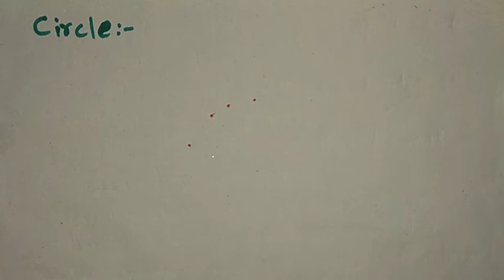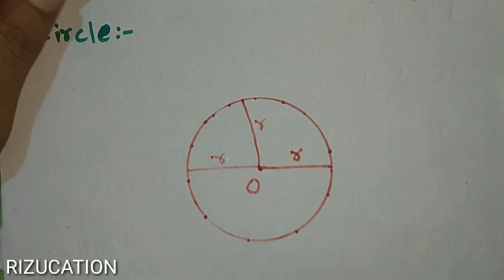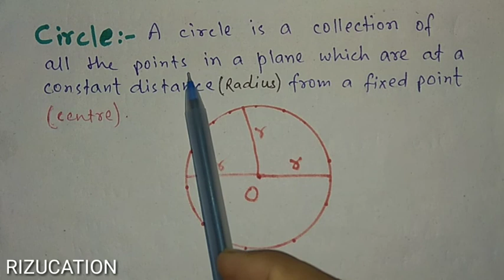What is circle ? ।। Definition of circle ।।